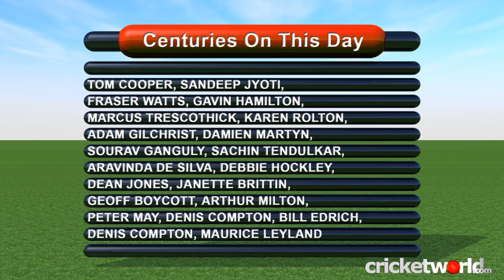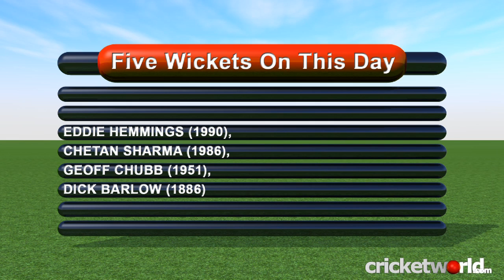Cricket Video News - On This Day - 7th July - Dhoni, Gilchrist, Trescothick - Cricket World TV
Included in today's show are cricketers such as Mahendra Dhoni, Adam Gilchrist and Marcus Trescothick.